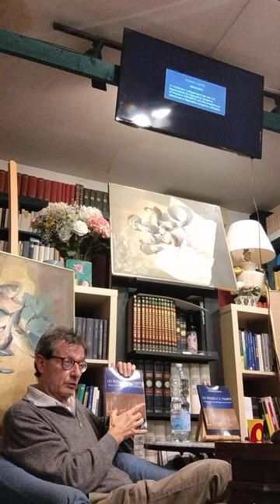Massimo Barbetta: "Lo Spazio e il Tempo. Viaggio nell'Universo degli Antichi egizi"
Firenze, Libreria Salvemini - 22 ottobre 2024: Massimo Barbetta ha presentato il suo ultimo libro "Lo Spazio e il Tempo. Viaggio nell'Universo degli antichi Egizi" insieme all'editore Leonardo Lovari di Harmakis.

La civiltà dell’Antico Egitto ha da sempre affascinato tutti per la grandiosità e l’armonia plastica dei suoi monumenti, per lo sfarzo delle decorazioni dei suoi templi, per la complessità e bellezza della lingua geroglifica, e per i molti misteri che sono legati alla Terra del Nilo. Ma il ‘pantheon’ degli dei degli egizi era estremamente affollato ed era abbinato ad una minuziosa descrizione del Cosmo da essi conosciuto e della sua remota Creazione.